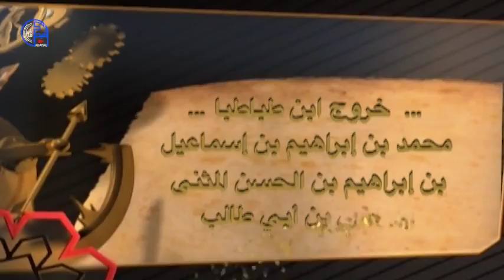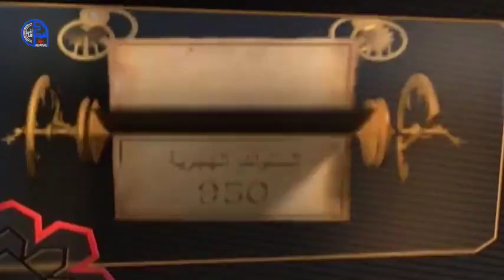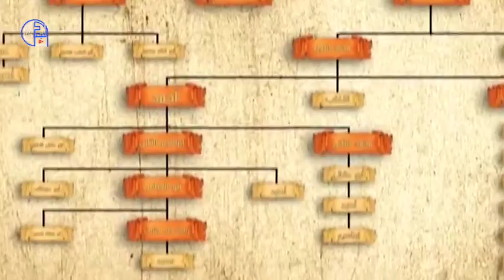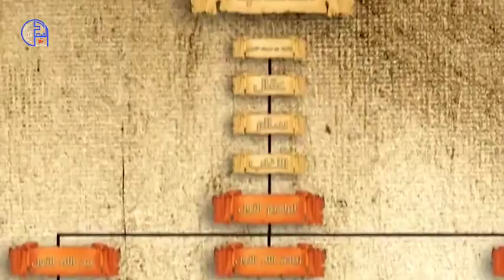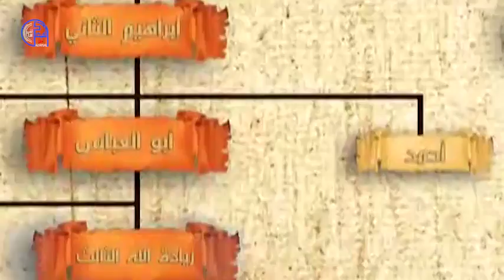التاريخ الاسلامي في مثل هذا اليوم 202